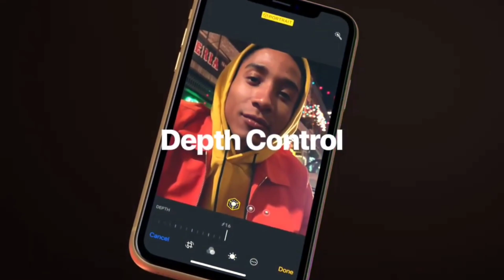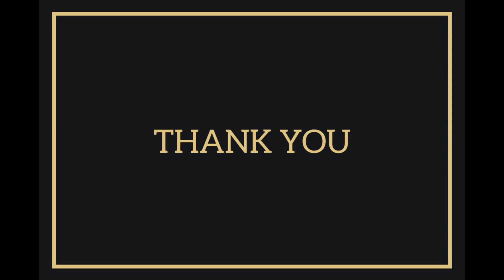Widevine L1 Certification, Netflix HD Streaming (and Asus) Explained!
ROG Phone ii just got HD and HDR Netflix streaming

iPhone XR doesn't have a display that can support HD content

ROG Phone II
120 HZ AMOLED Display
Has supported Widevine L1 and HD/HDR streaming from Day 1

What is Widevine by Google?
DRM service
L1 is based on Hardware Trusted Execution Environment
L3 based on Software (sub HD)
If no certification, then 480p.
No lIcensing Fee
If Andoird Phone Maker hasn't done it, it's because of lack of testing time.
Most recent Cortex A Processors from ARM are okay.
DRM Info app - is a good starting point, but not always guaranteed.

Oneplus with their 5 and 5T required you to physically send the phones back for Widevine